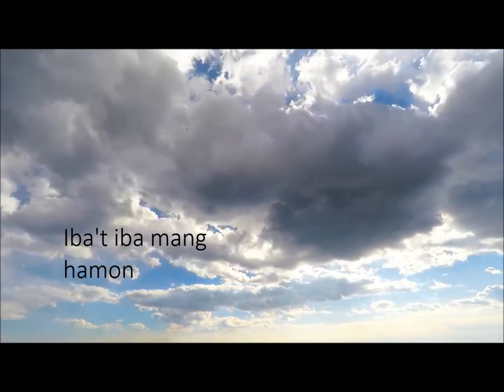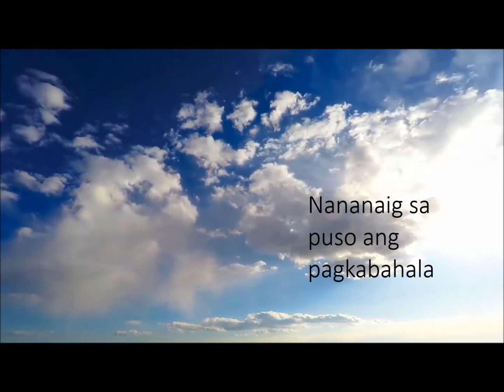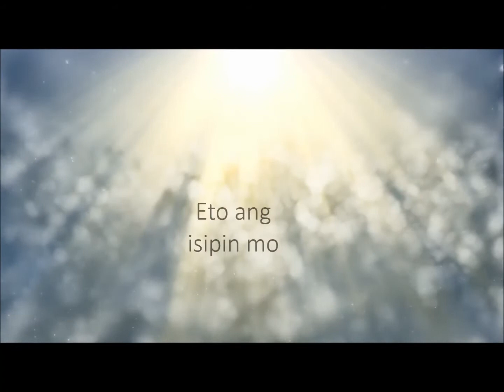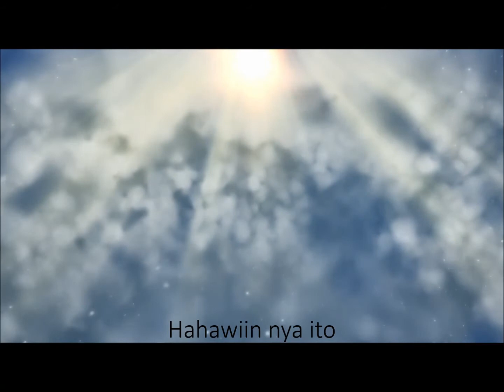Virus ka Lang Song | Louis Razon original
Virus ka lang - Louis Razon original

Tayo'y bumabangon sa panibagong araw
Iba't iba mang hamon ang ating natatanaw

Ngunit kasalukuyan, tila ba lumalala
Nananaig sa puso ang pagkabahala
Eto isipin mo , di sya nag papabaya
ako'y naniniwala

Virus ka lang
mas malaki ang Diyos sa'yo
Virus ka lang
Virus ka lang
Hahawiin nya ito

Tayo ay aahon sa darating na bukas
Eto ay lilipas din at mapapawi
Ang ating pagdurusa

ako'y naniniwala

Virus ka lang
Virus ka lang
Virus ka lang
Hahawiin nya ito

ako ay naniniwala

Virus ka lang
Virus ka lang
Virus ka lang
Hahawiin nya ito

Composed and recorded  ‎Tuesday, ‎March ‎17, ‎2020, ‏‎6:30:59 PM